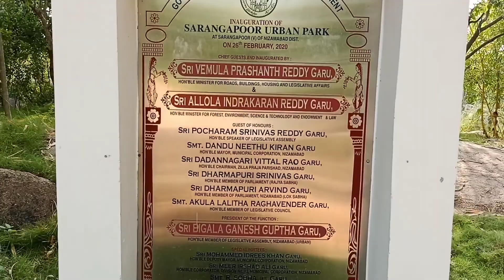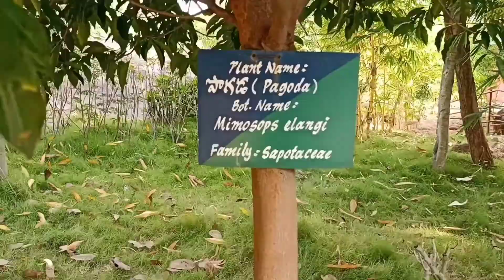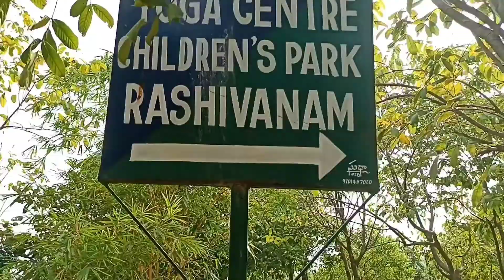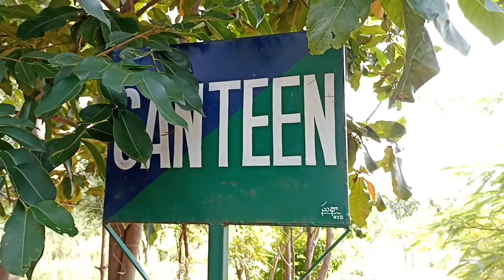urban park | Nizamabad zoo | in Sarangpur Nizamabad telangana 2021 maddy zone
HEY FRIENDS,

I ENJOY TRAVELING WITH FRIENDS, RIDING BIKES, MAKING FILMS I UPLOAD VIDEOS ABOUT MY LIFE,  TRAVELING, RIDING BIKES, WHATEVER I COULD CATCH ON MY CAMERA THAT I CAN SHARE.

YOUR LOVING

MADDY